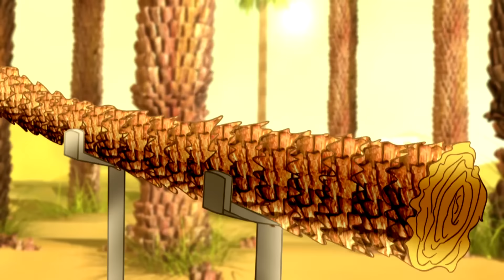قصص النساء في القرآن | الحلقة 4 | امرأة نوح - ج 2 | Women Stories from Qur'an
مسلسل "قصص النساء في القرآن"
الحلقة الرابعة : "إمرأة نوح" (الجزء الثاني)
EP 04 - " Noah's Wife " ( Part 2 )

قصص النساء في القرآن : " المسلسل يحكي عدة قصص للنساء اللواتي ذكرهن القرآن الكريم لتوضيح أهمية المرأة وذلك من خلال القاضي والذي يقنع ابنته سلمي بأهمية المرأة ، وهي شخصية ترى أن المرأة ليس لها دور مهم لذا تتمنى لو كانت رجلا الأمر الذي يدفع والدها القاضي باقناعها بدور المرأة في الإسلام حيث يروي لها في كل حلقة قصة واحدة من أعظم النساء ".

Women Stories from Quran "WSQ" : In WSQ , the Judge tells stories for his daughter showing women important role in society and Islam in reference to Qur'an